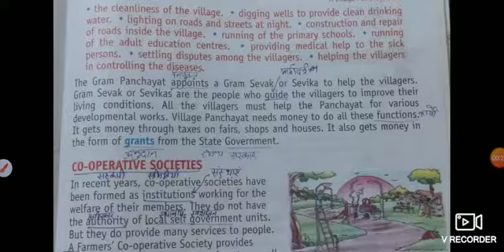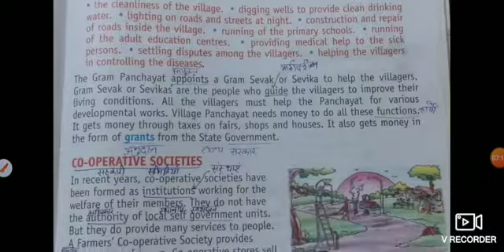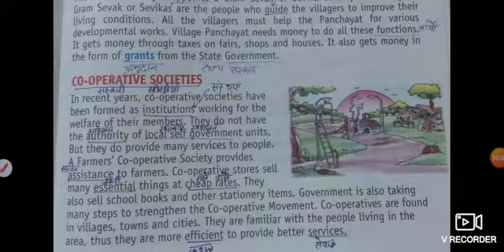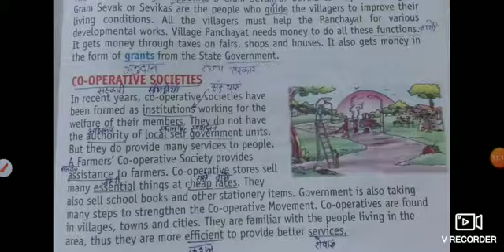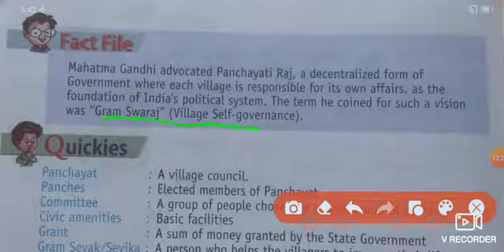Sst :- lndia Villages and Panchayat (Part -2)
3rd - Sst
Chapter-18 ( India Villages and Panchayat)
Part-2